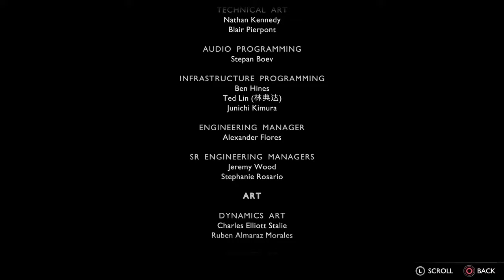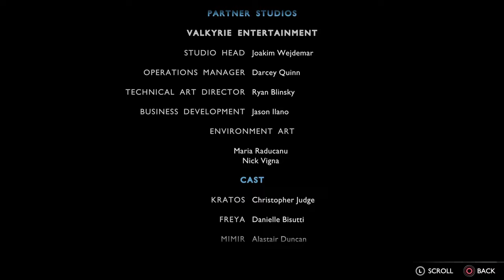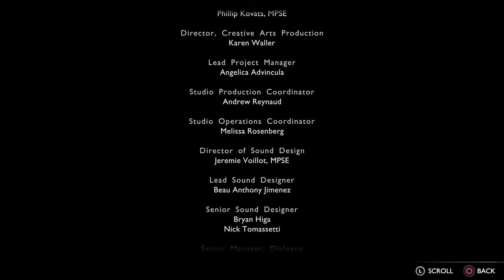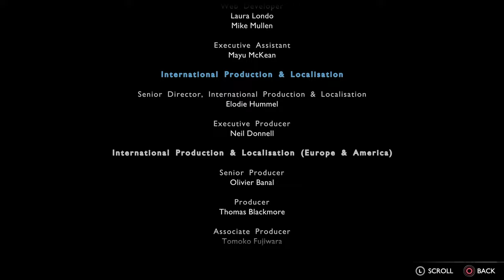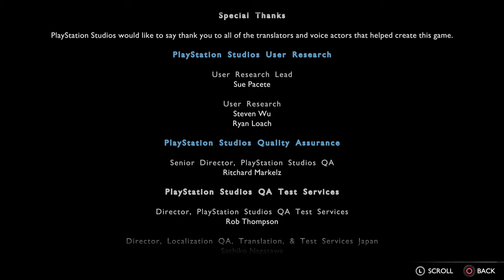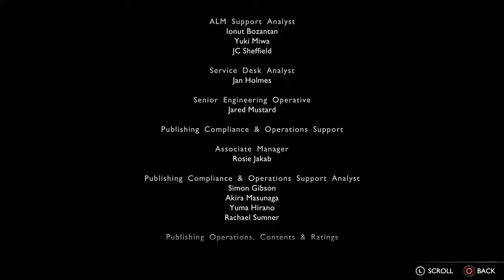God of War Ragnarok Valhalla Ending Tamil Gameplay | Prabhu Gaming Tamil | God of War Ragnarok DLC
god of war ragnarok valhalla tamil, god of war ragnarok valhalla gameplay tamil,
god of war ragnarok valhalla dlc tamil live, god of war ragnarok valhalla walkthrough tamil,
god of war ragnarok valhalla live tamil, god of war ragnarok valhalla part 2 tamil,
god of war ragnarok valhalla all bosses tamil, god of war ragnarok valhalla boss fight tamil,
god of war ragnarok valhalla boss tamil, god of war ragnarok valhalla dlc gameplay tamil,
god of war ragnarok valhalla dlc walkthrough tamil, god of war ragnarok valhalla dlc full gameplay tamil,
god of war ragnarok valhalla dlc full game tamil